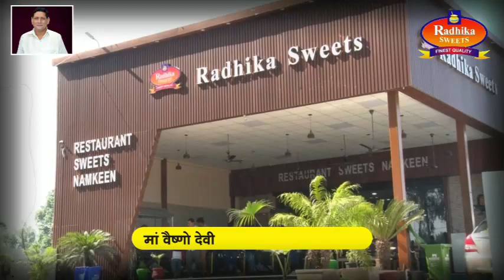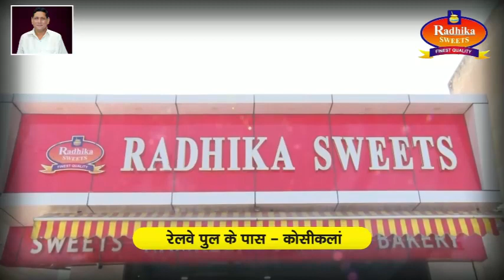लघु उद्योग व्यापार मंडल द्वारा मनाया वार्षिक अधिवेशन